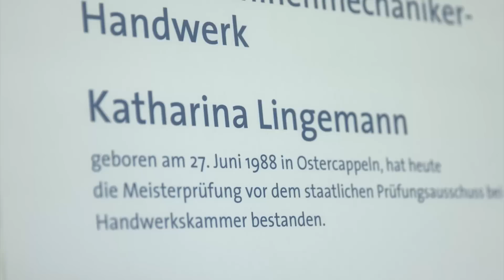Agrarservice im Profil: Die junge Chefin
Der BLU Bundesverband Lohnunternehmen e.V. hat in Zusammenarbeit mit der Agentur agrimotion drei neue Imagefilme über das Arbeiten in Lohnunternehmen produziert. In den drei- bis vierminütigen Kurzfilmen gewähren die Hauptdarsteller Einblicke in ihren Arbeitsalltag, beschreiben unter anderem ihre Aufgabengebiete und täglichen Herausforderungen im Unternehmen. Im Mittelpunkt dieses Films steht die junge Chefin Katharina Lingemann.

Als Betriebsnachfolgerin des Lohnunternehmens B & L Dienstleistungs- GmbH & CO KG ist Katharina Lingemann nebenbei ehrenamtlich im Präsidium des Jungen BLU tätig. Für die Dreharbeiten sahen wir der ausgebildeten Landmaschinenmechanikerin bei der Koordination der LKW-Flotte über die Schulter und begleiteten sie im ihrem eigenen LWK bei den Transportarbeiten für einen Landhändler. In der Erntesaison ist die 29-jährige bei ihren Stammkunden mit einem der sieben leistungsstarken Mähdrescher unterwegs. Die selbstständige Arbeitsweise nimmt im Unternehmen Lingemann einen hohen Stellenwert ein. Aus diesem Grund verzichten die Betriebsinhaber bewusst auf einen Disponenten. Das bietet den Vorteil, dass die Mitarbeiter so in einem engen Kontakt zu ihren Kunden stehen und für die Organisation der Aufgaben selbst verantwortlich sind.